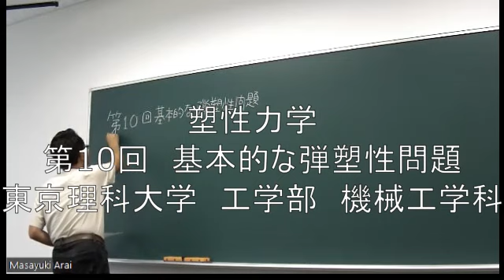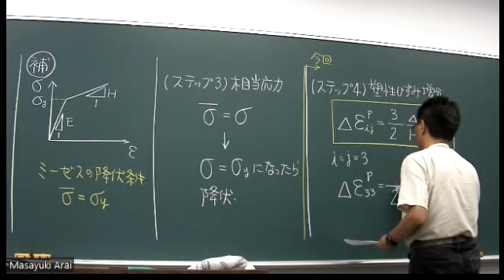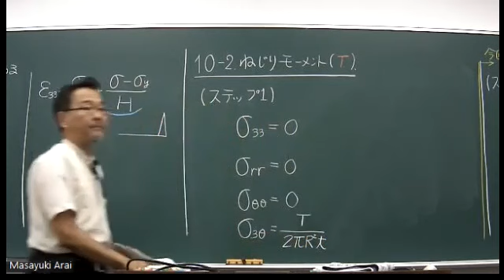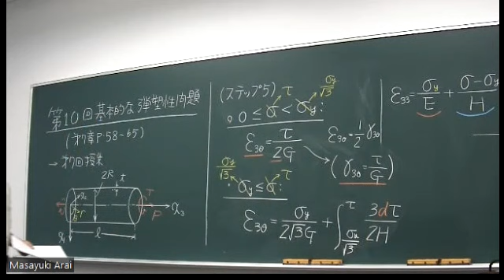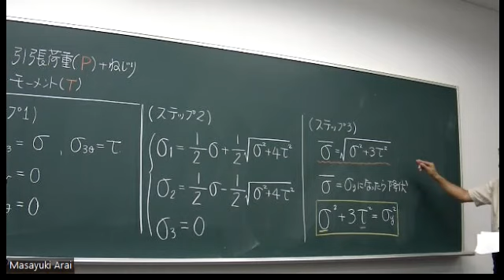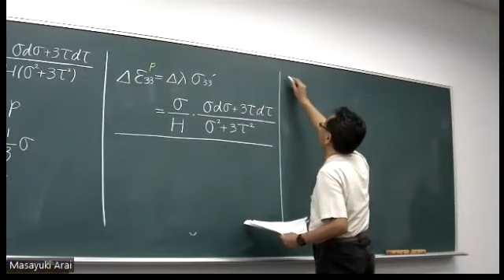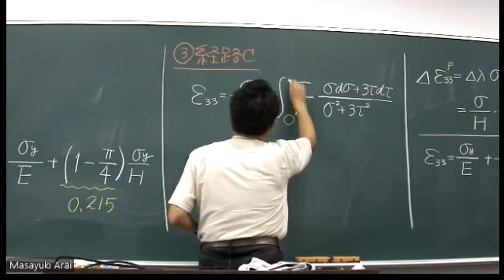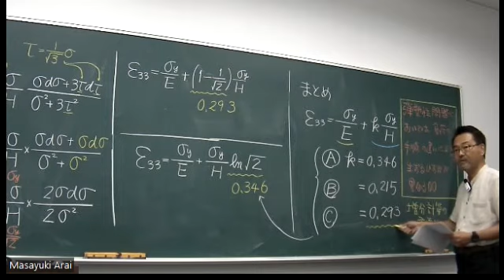東京理科大学 第10回 授業 塑性力学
第7回で扱った薄肉円筒問題を再び取り上げます．今回の授業では，引張荷重とねじりモーメントの負荷をかける順番を変えることで，薄肉円筒体に生じる変形がどのような影響を受けるのか，説明します．